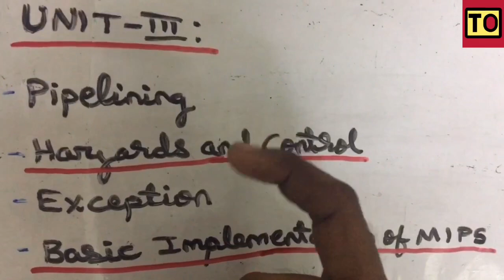Computer Architecture Important Question Anna University | Tamil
Computer Architecture Important Questions For Anna University